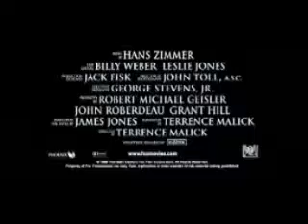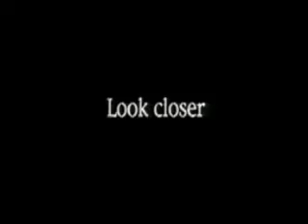Top40 des meilleurs films Partie 2 / Places 36 à 33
Deuxième partie du top 40 des meilleurs films réalisés à partir d'un sondage. Partie 3 à suivre
Infos oubliés dans la video :
Film n°34 :
American Beauty 45 points
de Sam Mendes
avec Kevin Spacey
Film n°33 :
Midnight Express 45 points
de Alan Parker
avec Brad Davis